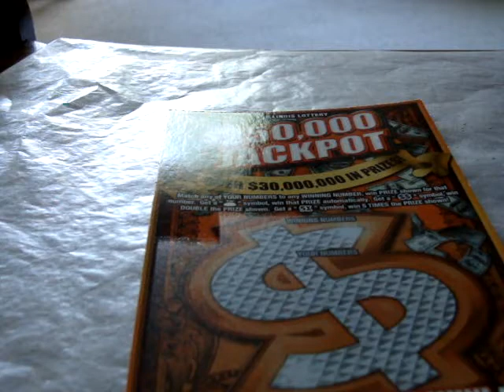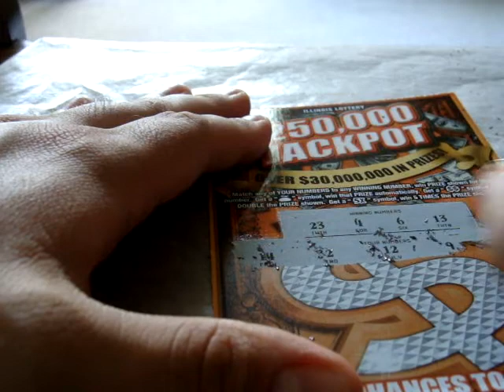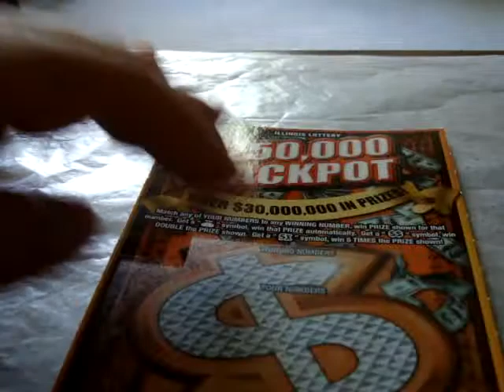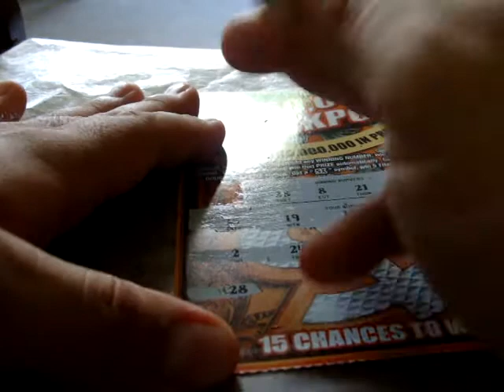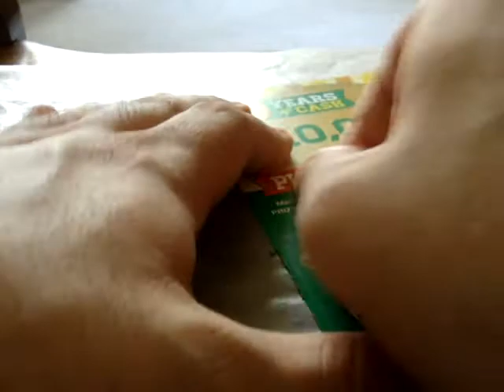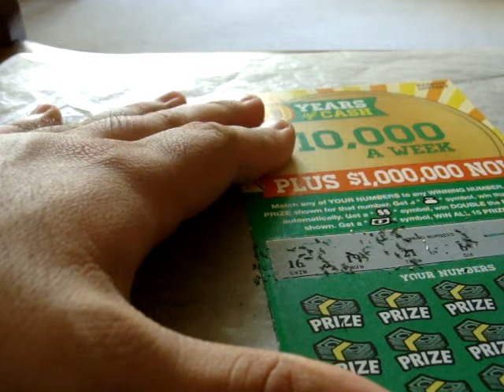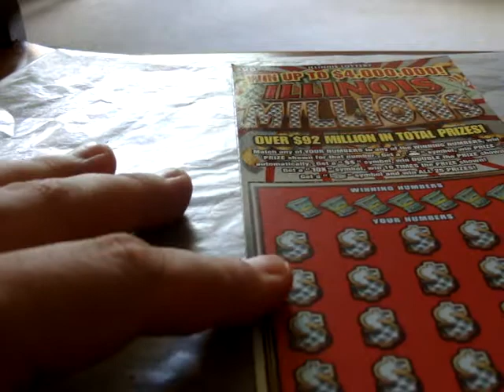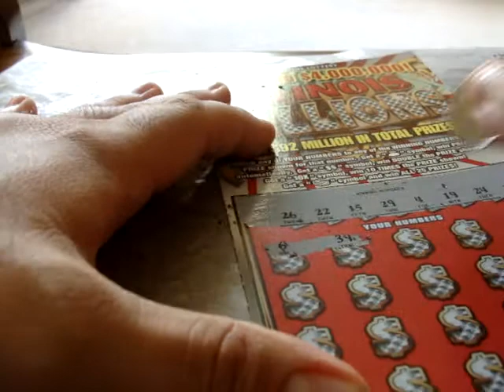The Scratcher Show-Episode 58 illinois lottery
Today, I'll scratch four tickets this time-all of them from Illinois. Will there be some winners? Watch and see.
(Note: I apologize for not scratching the last ticket. That's okay: It was a loser)